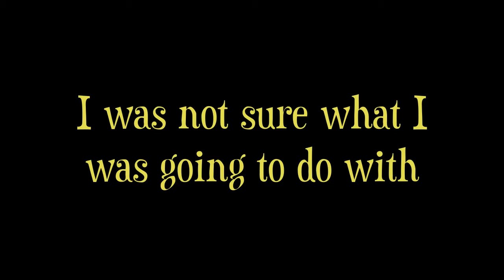Electric Flicker.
Freeform jamming an electric jazz Video!